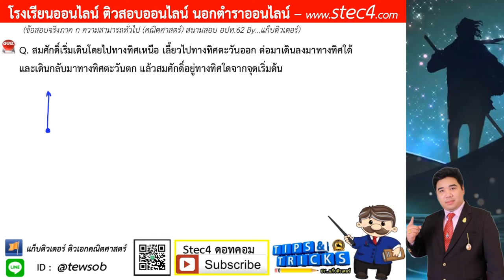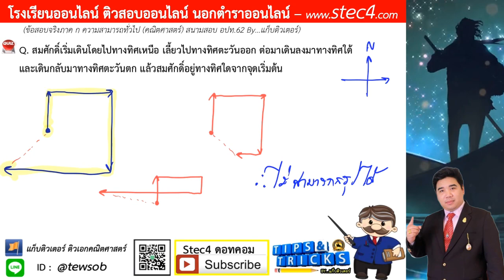[ข้อ 7] เฉลยละเอียด ภาค ก ความสามารถทั่ว (คณิตศาสตร์) สนามสอบ อปท.62 By...แก็บติวเตอร์